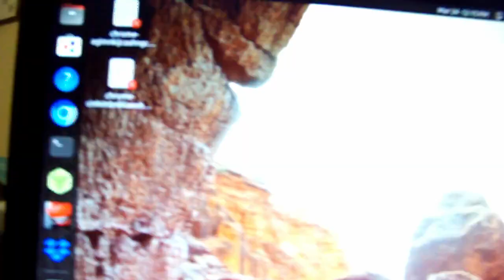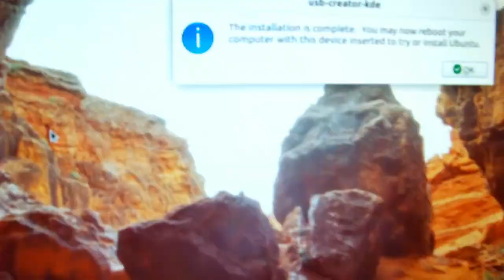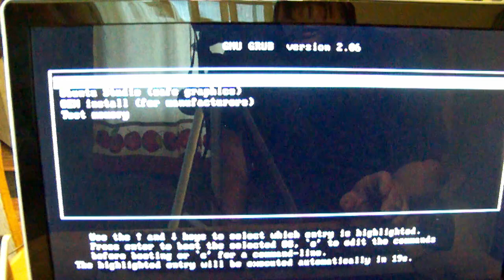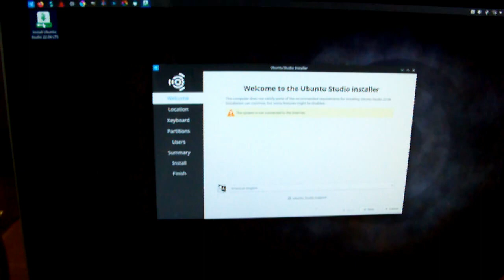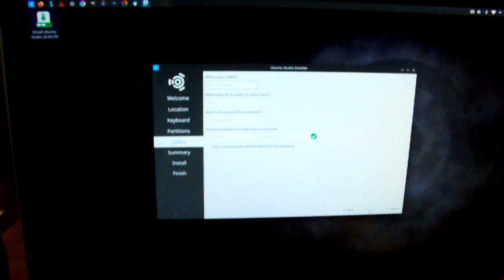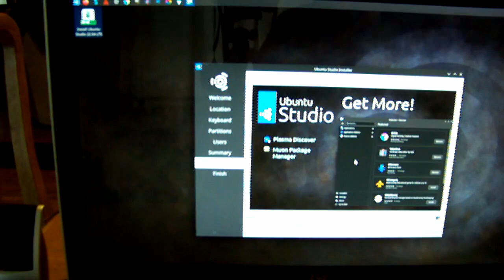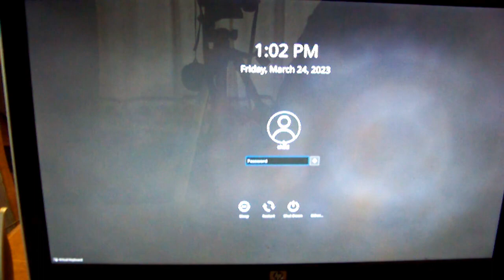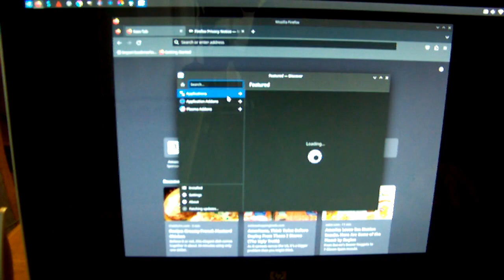Installing Ubuntu Studio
Replace windows with a Linux distro. Ubuntu Studio has a lot of built in features already installed!!